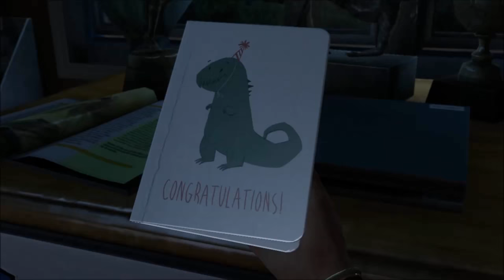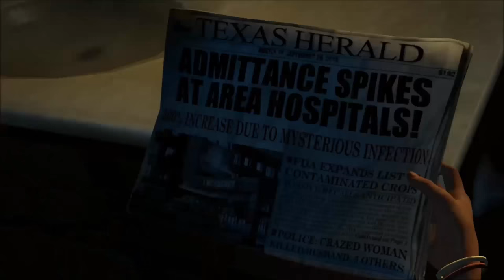The Last of Us #1 // Die Apokalypse beginnt // Let´s Play The Last of Us (German/HD)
Ich bin der Let´s Player, der euch regelmäßig mit neuem Stoff
versorgt :D. Meine Hauptprojekte auf dem Kanal sind: Clash of Clans, Horror Games und Nintendo Spiele. Falls ihr weitere Vorschläge habt, was ich zocken könnte, schreibt es mir in die Kommentare! Konstruktive Kritik ist natürlich auch willkommen und ich bin immer für neues offen! :D

►PSN: daevid360
►Wii U ID: bossplayer05
►Steam: Sherlock3601